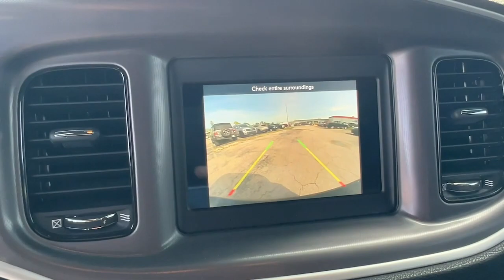2022 Dodge Charger Hollywood, Fort Lauderdale, Hialeah, Boca Raton, Palm Beach, FL 23403801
Pitch Black Clearcoat Used 2022 Dodge Charger SXT available in Hollywood, Florida at Toyota of Hollywood. Servicing the Fort Lauderdale, Hialeah, Boca Raton, Palm Beach, FL area.

1841 N State Rd 7

Wheels: 17 x 7 Painted Cast Aluminum,Wheels: 20 x 8 Black Noise Painted,Cloth Sport Seat,Blacktop Package,Radio: Uconnect 4 w/7 Display,Rear Armrest w/Cupholder Seat,Gloss Black I/P Cluster Trim Rings,GPS Antenna Input,Power 2-Way Driver Lumbar Adjust,Power 8-Way Driver Seat,Body Color Exterior Mirrors,Gloss Black Fascia Applique,Satin Black Dodge Tail Lamp Badge,Dodge Grille Badge,Satin Black Charger Decklid Badge,Black 1-Piece Performance Spoiler,Google Android Auto,USB Host Flip,Apple CarPlay,Media Hub (2 USB, AUX),Integrated Center Stack Radio,Rhombi 2-Pc Wheel Center Cap,Integrated Voice Command w/Bluetooth,4-Wheel Disc Brakes,6 Speakers,Air Conditioning,Electronic Stability Control,Front Bucket Seats,Front Center Armrest,Leather Shift Knob,ParkView Rear Back-Up Camera,Tachometer,ABS brakes,Alloy wheels,Anti-whiplash front head restraints,Brake assist,Bumpers: body-color,Delay-off headlights,Driver door bin,Driver vanity mirror,Dual front impact airbags,Dual front side impact airbags,Four wheel independent suspension,Front anti-roll bar,Front dual zone A/C,Front reading lights,Fully automatic headlights,Illuminated entry,Knee airbag,Low tire pressure warning,Occupant sensing airbag,Outside temperature display,Overhead airbag,Overhead console,Panic alarm,Passenger door bin,Passenger vanity mirror,Power door mirrors,Power driver seat,Power steering,Power windows,Rear anti-roll bar,Rear reading lights,Rear seat center armrest,Rear window defroster,Remote keyless entry,Speed control,Split folding rear seat,Steering wheel mounted audio controls,Telescoping steering wheel,Tilt steering wheel,Traction control,Trip computer,Variably intermittent wipers,Front beverage holders,Speed-Sensitive Wipers,Compass,AM/FM radio: SiriusXM,Apple CarPlay/Android Auto